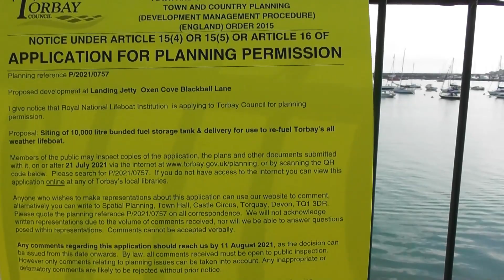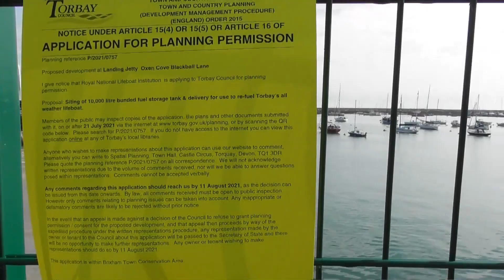Bear's Bites 21/08/2021 Part 1 of 5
Bear's Bites 21/08/2021 Part 1 of 5 (Includes quayside)